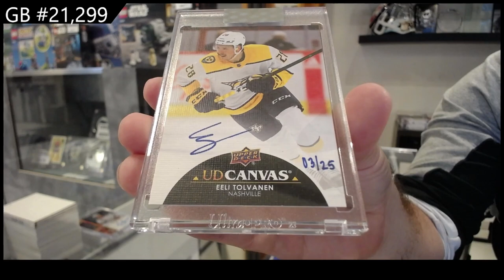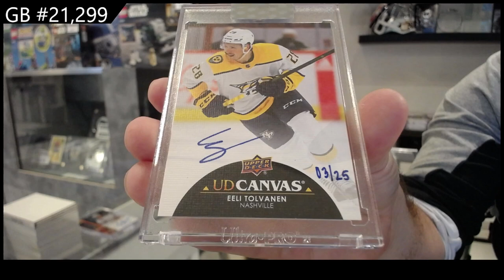2021-22 & 2022-23 Upper Deck Clear Cut Hockey 3 Box Break - CNC GB #21,299